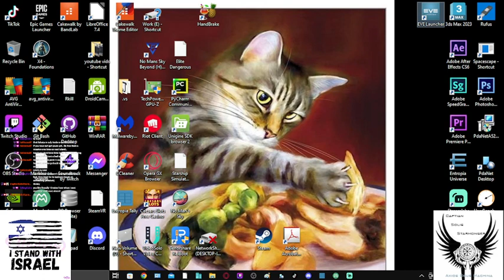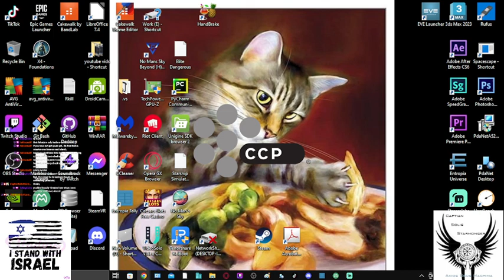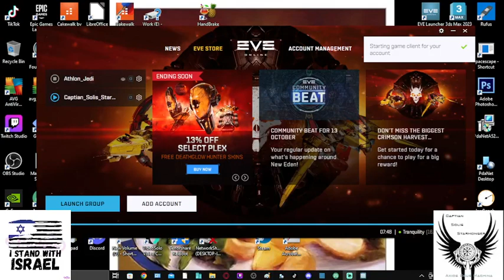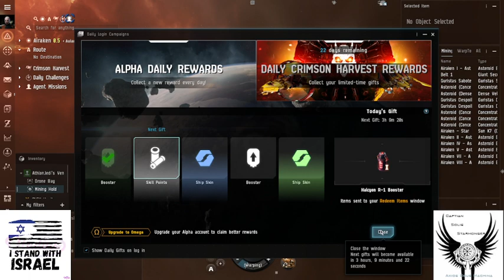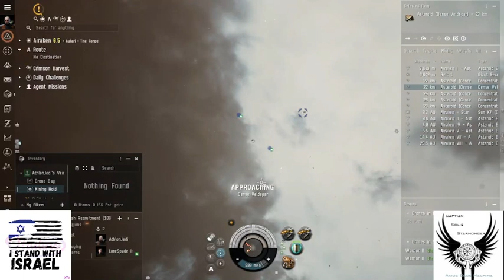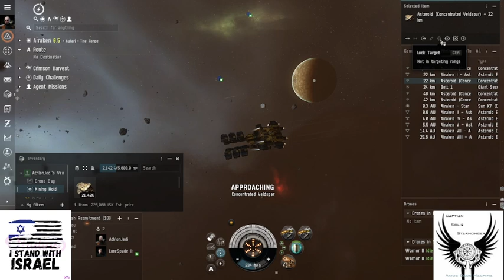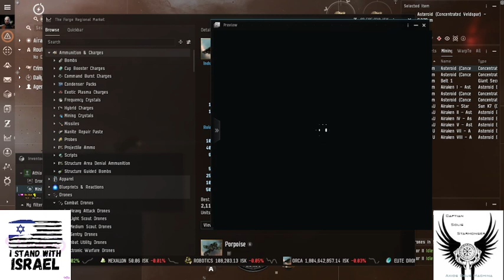(◣‿◢) Missions and more! - 12 HR Stream! Come chill and have fun! New Players Welcome!!!(◣�